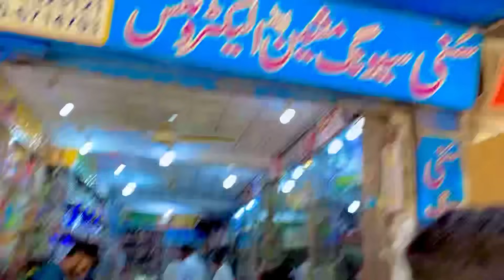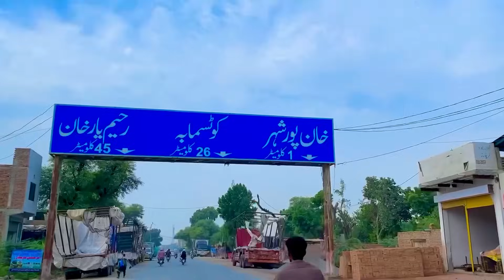Choti Bahin Ko Dia Gift Pori Family Ki Eid 😂 | Ya Allah Kher Buwa Ka Ye Hal Hai 😱